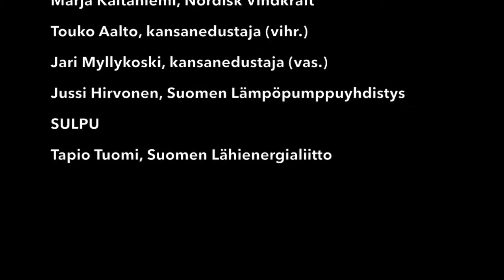2 Myytinmurtajat 2016 SuomiAreena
Myytteinä mm. Pelastaako biotalous Suomen?

Lähienergialiitto ja Suomen tuulivoimayhdistys järjestivät keskustelutilaisuuden SuomiAreenan yhteydessä. Myytinmurtajina toimivat kansanedustaja Touko Aalto (vihr), kansanedustaja Jari Myllykoski (vas), Anni Mikkonen (Suomen tuulivoimayhdistys), Jussi Hirvonen (Suomen lämpöpumppuyhdistys SULPU) ja Tapio Tuomi (Lähienergialiitto). Keskustelun moderoi ja puhetta johti Marja Kaitaniemi (Nordisk Vindkraft).